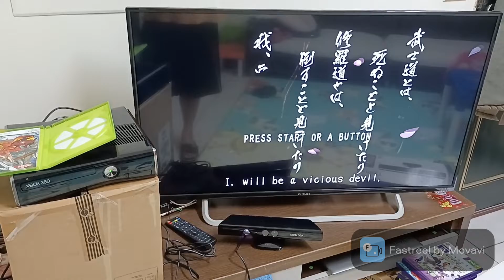Xbox 360 侍魂 讀取測試